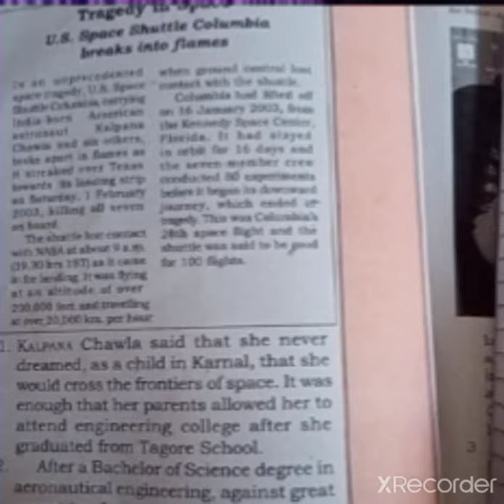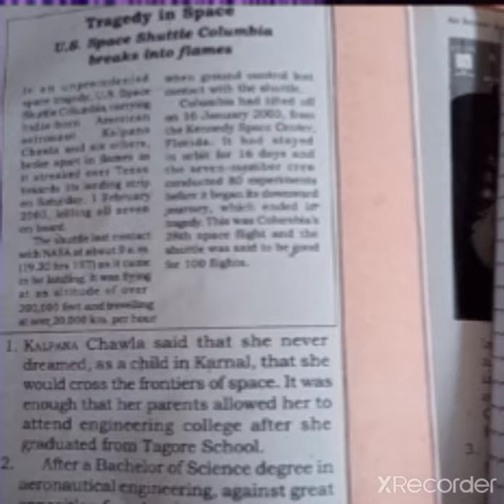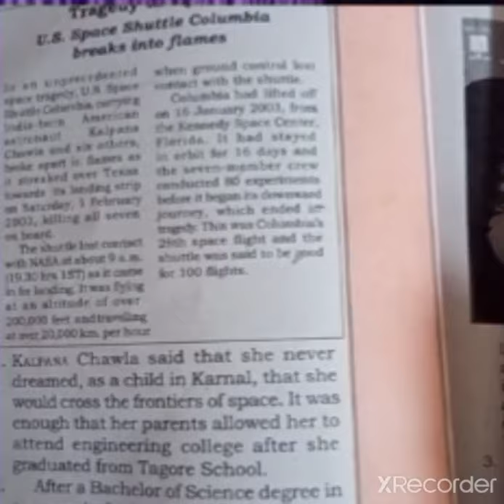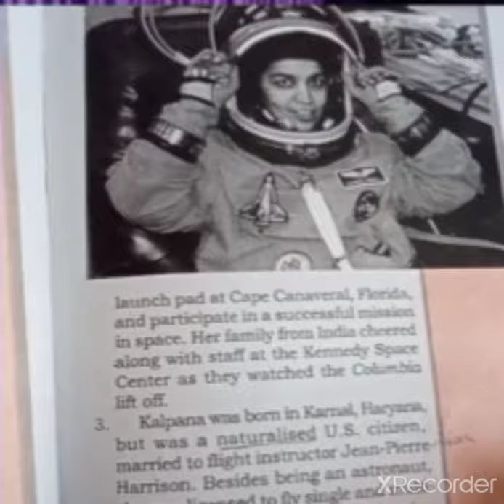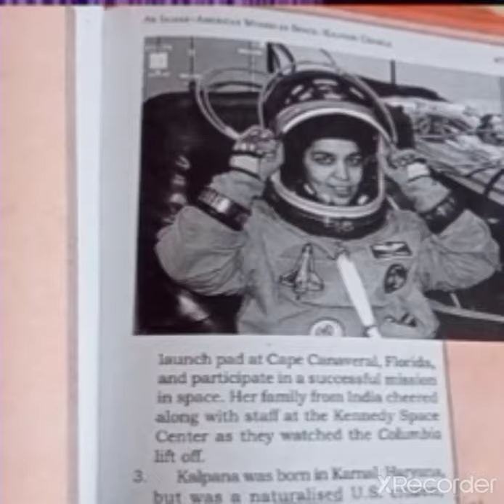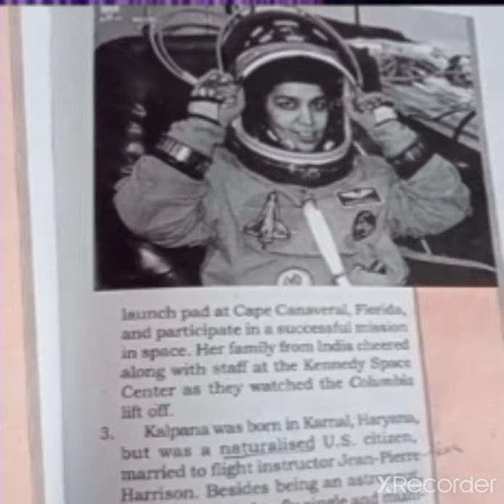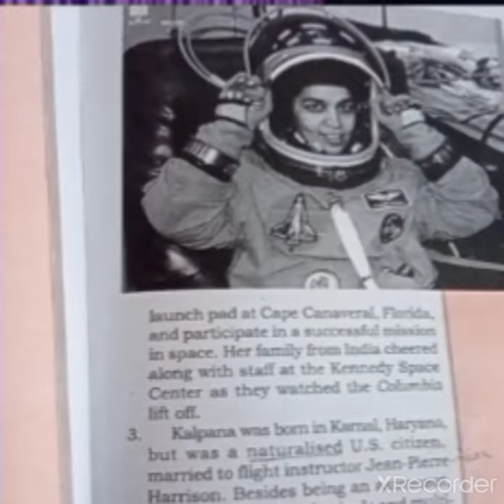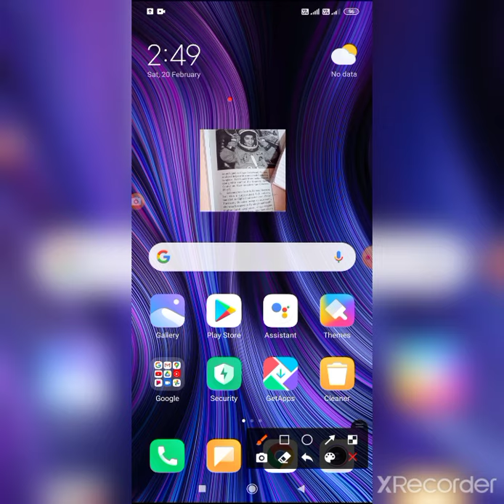Subject-English class 6 chapter 4 An Indian- American woman in space:Kalpana Chawla